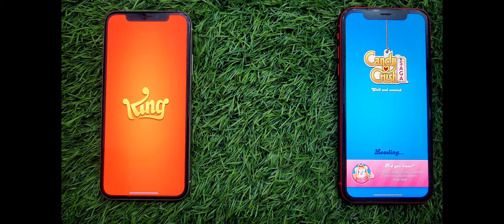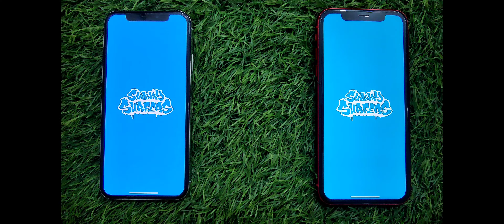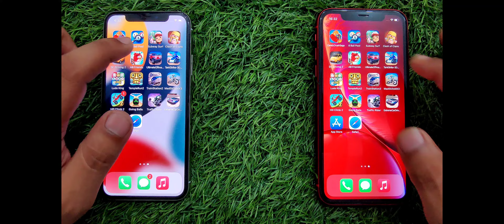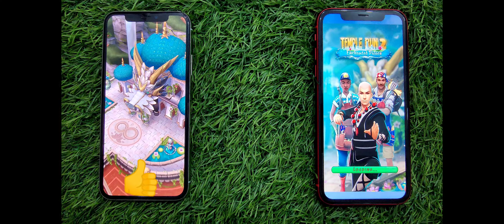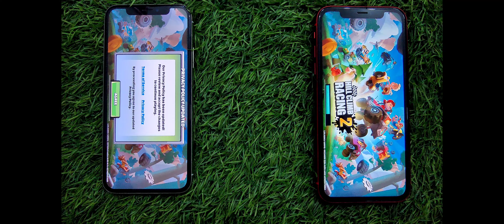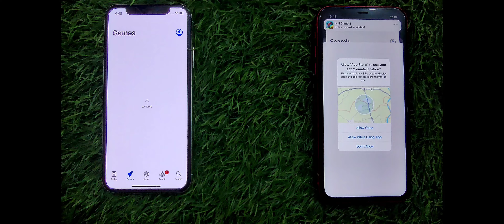iPhone X vs iPhone XR/Apple A11 Bionic vs Apple A12 Bionic Chipset!!!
Welcome to MY PHONE OFFICIAL, We bring you quality tech videos, unboxing, comparisons, tips and tricks, and tech reviews regularly.

Today we are testing the performance of iPhone X vs iPhone XR.

The Winner of the Performance Test is BOTH. Amazing!!!

iPhone X

iPhone XR